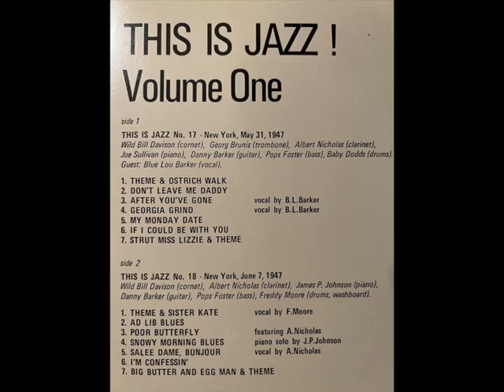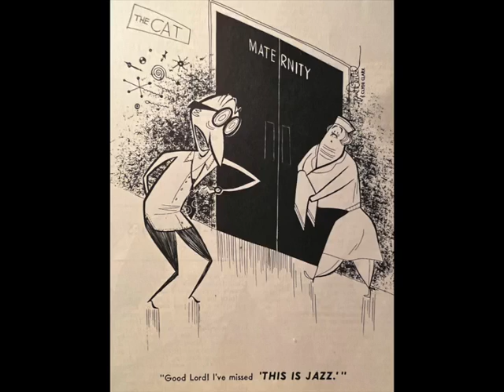"Ostrich Walk" This Is Jazz Radio Program 1947 with Wild Bill Davison and George Brunis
A humorous cartoon about this radio show is in the video section.